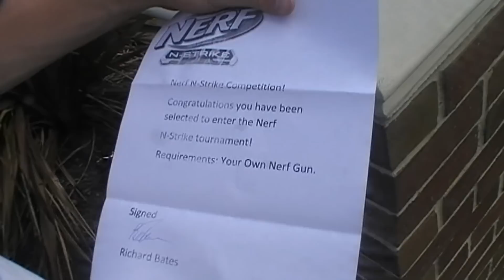How bad do you want it - Nerf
how much effort are you going to put into a task,
to achieve success?

its nerf or nothin',